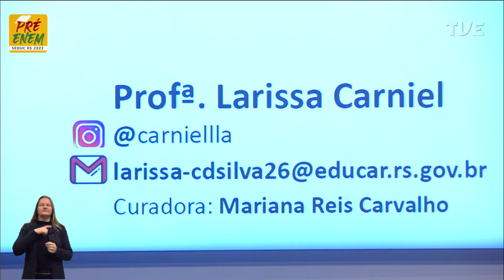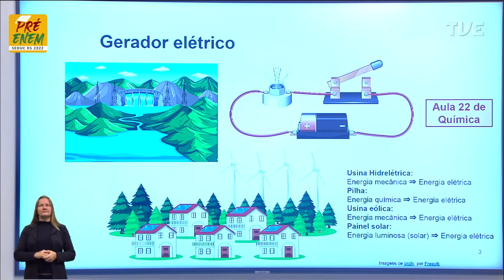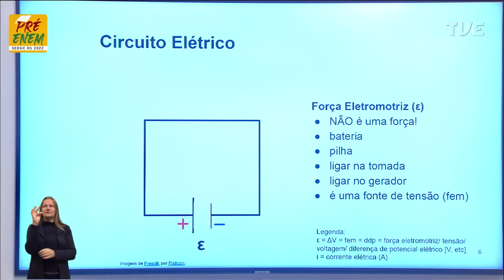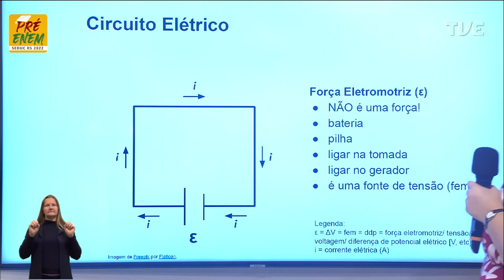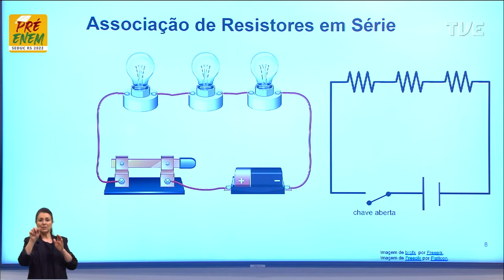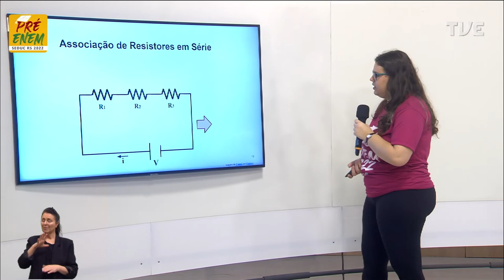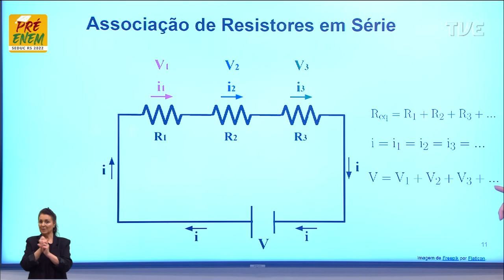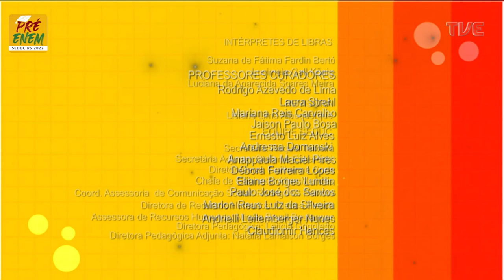Pré-Enem 2022 - Física - Aula 22 - Circuitos Elétricos I - 02/08/2022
O QUE VOCÊ ENCONTRA NESSE VÍDEO:

Aula de Física com a Profª Larissa Carniel da Silva sobre o tema “Circuitos Elétricos I”. ⬅️🚗